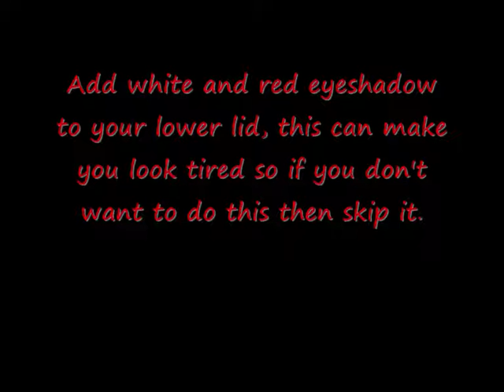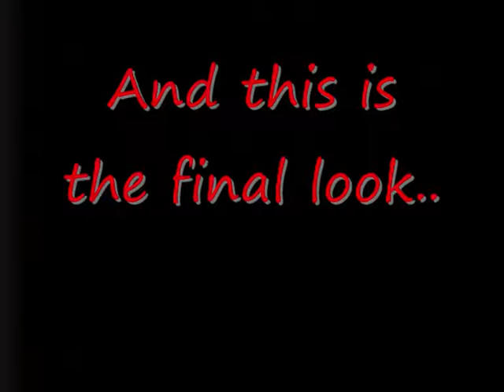Candy-cane eyes makeup look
as the title says ^^ oh yeah, i forgot to mention i added a burgundy color to the outer crease just to give it some dimention.. Hope you enjoy :)

Merry Christmas!